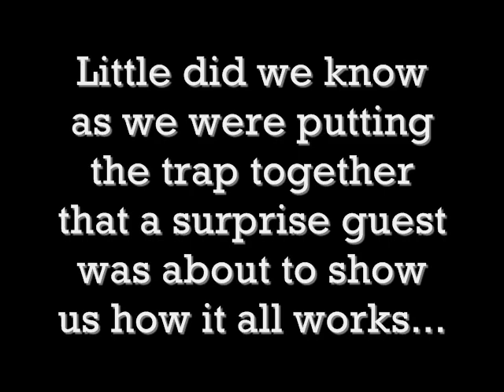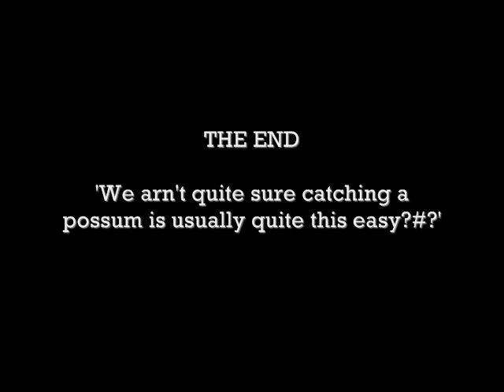!!!The Possum Trap!!!